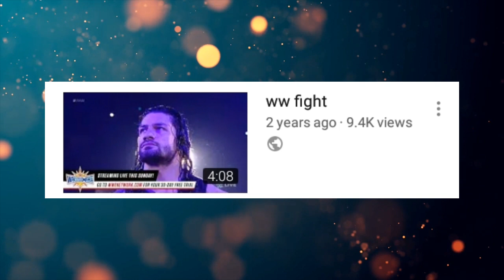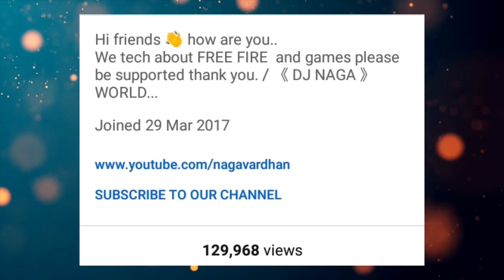500 SUBSCRIBERS SPECIAL VIDEO || ALL SHOULD SEE THIS VIDEO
HELLO ALL. WELCOME
THANK YOU ALL FOR 500 SUB.
REACH ME UPTO 1K.

SPECIAL THANK YOU FOR : TELUGU PRO GAMER & TEAM MEMBERS || KEEP GOING

PLEASE REACH ME UPTO 1K

@LIVE DALIY.

@GAME LIVE.
MINI MILITIA = DALIY 50 ROOMS PLAYING COME AND JOIN.

BYE.